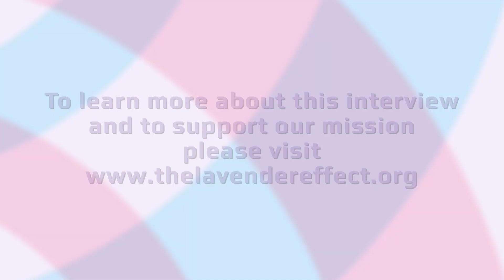Maximilliana Interview Highlights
THE LAVENDER EFFECT® launched the 1st Gender Fluid / Non-Binary Oral History Project on June 30th, 2018. The project documents stories of Gender Fluid / Non-Binary / Transgender Pioneers with the support of the City of West Hollywood’s WeHo Arts Program and IBM’s Community Grants Program. These in-depth interviews explore the emerging new chapter of the LGBTQ+ Movement.  “This dynamic history in the making is being documented to celebrate diversity, raise consciousness, and educate the public.” – Andy Sacher, Project Director.  Interviewees include Addison Rose Vincent, Ann Thomas, Aydin Olson-Kennedy, Casey Weitzman, Chandler Wilson, Jaxon Cat Williams, Maximilliana, and RBO.

The Oral History Project captures video testimonies from members of the LGBTQ+ community and supportive allies who were/are integral participants or witnesses to a historic event or movement. These recordings are being produced at the highest standards possible utilizing USC’s Shoah Foundation guidelines. THE LAVENDER EFFECT® is a 501(c)3 non-profit project of Community Partners that is Advancing the Future of Lesbian, Gay, Bisexual, Transgender, Queer (LGBTQ+) Cultural Heritage. for more information about our mission and programs.